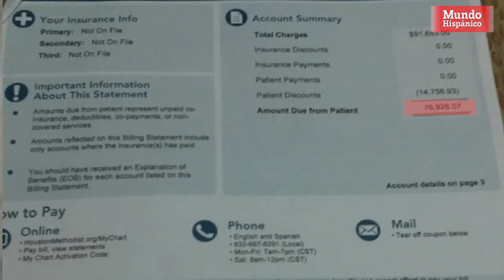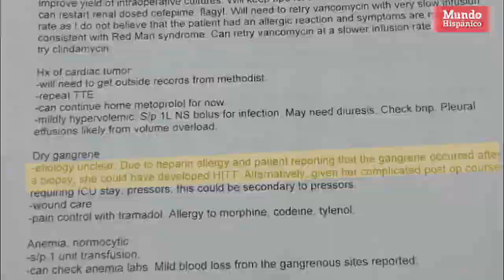Roxana Morales habla sobre lo que le sucedió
Hace un año, hispana fue al hospital Metodista en Houston para que le removieran un tumor cancerígeno que la tenía al borde de la muerte pero más tarde perdió sus piernas y sus manos.